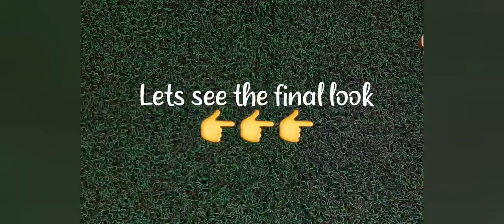Easy Bottle Painting | Bottle Art | Glass Bottle Decoration Idea